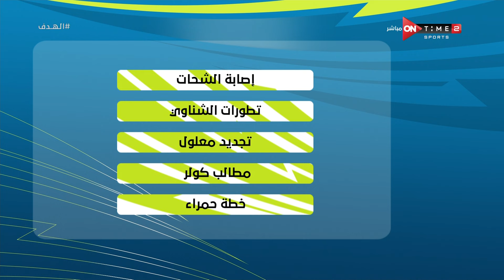الهدف - عبد الحكيم أبو علم يكشف عن أدق التفاصيل في ملف تجديد معلول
برنامج الهدف يقدمة الاعلامى إبراهيم عبد الجواد حيث انه يستضيف العديد من نجوم الكرة ويكشف الكثير من الكواليس للجماهير عن حياتهم ومواقف تعرضوا لها داخل الملعب وخارجة ويقوم بتحليل شامل للمباريات المحلية والعالمية يذاع من الثلاثاء الى الخميس الساعه 11 مساءً